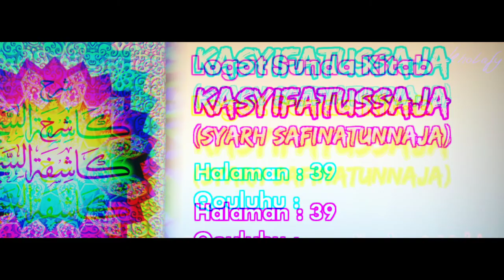Logat Sunda Syarah Safinah #271 | Qouluhu : Walmukhoffafatu... [Halaman : 39]